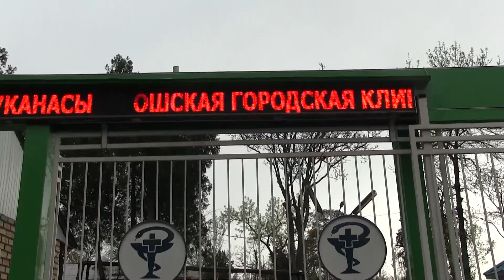Операциядан каза тапкан жаран боюнча дарыгерлердин пикири